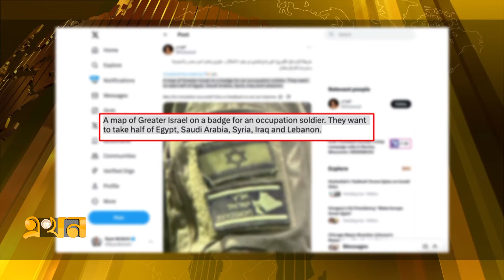গ্রেটার ইসরাইলের ম্যাপে সৌদি আরব সহ ৭ দেশ! | Israel News | Saudi Arab | USA | Ekhon TV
Our Office Address:
EKHON TV
City Park Lane
19, Hatkhola Road, Wari
Dhaka-1203
Bangladesh